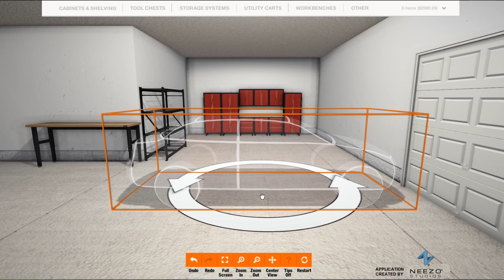The Home Depot Configurator | NEEZO Studios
NEEZO Studios is an award-winning ONE STOP creative studio and architectural visualization firm specializing in photorealistic 3D renderings and animations, interactive applications, architectural scale models, websites, video, mobile apps, configurators, virtual reality, and augmented reality, for everyone in the real estate industry.

Our capabilities allow us to create all our work in-house, helping our clients avoid the hassle of dealing with multiple vendors. With an in-house green screen, motion capture equipment, and one of the largest rendering farms in North America, the limits of what we can create are endless.